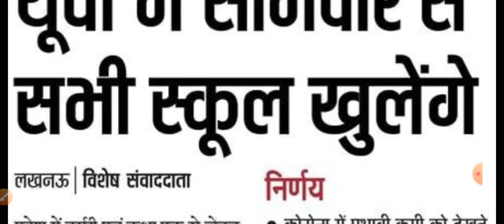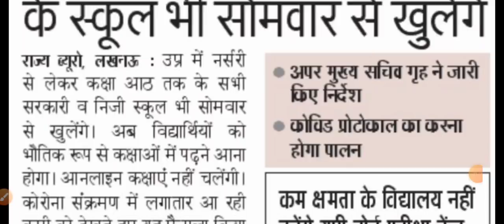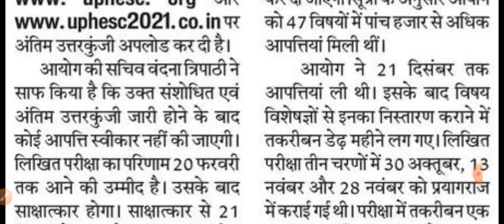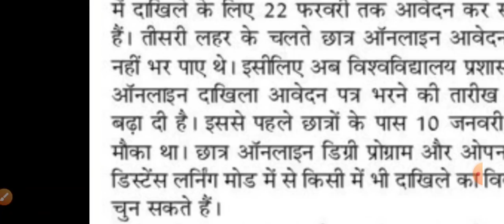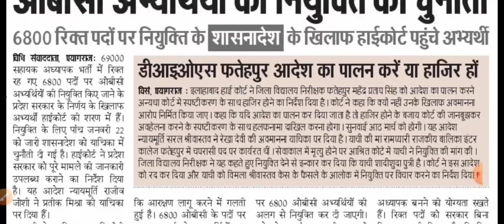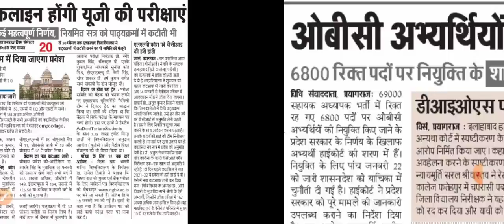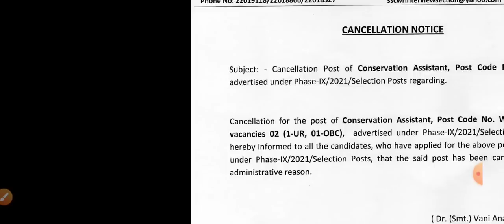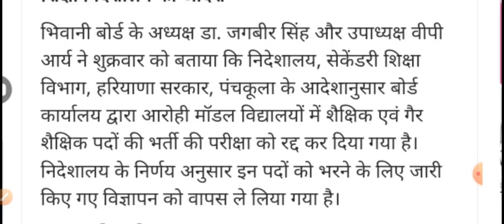Asst. Professor Revised Answer key& Result । TGT PGT Bharti Cancelled। Rrb, ssc, IGNOU, AU news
About Video
Daily employment news, aarohi model school bharti cancelled news, IGNOU online admission, IGNOU exam news, uphesc Assistant Professor Answer Key, uphesc Assistant Professor result, 6800 shikshak Bharti news